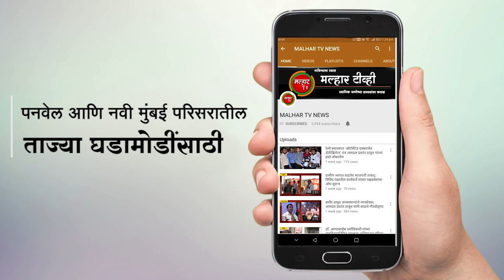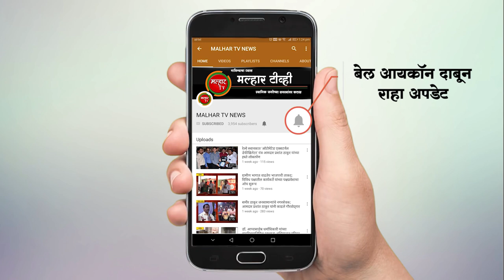खालापुरात ठाकरे गटाची गळती थांबेना; सरपंचांसह हजारो कार्यकर्ते घेणार ‘कमळ’ हाती